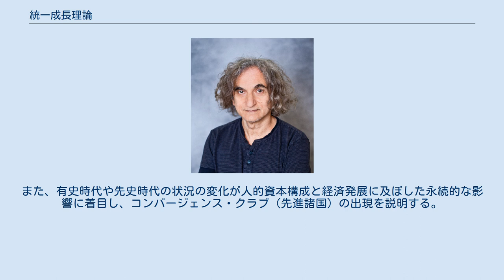統一成長理論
統一成長理論は、人類の歴史における経済成長の過程を統一的に説明することを目的としたマクロ経済学の理論である。
オデッド・ガロ―らが提唱した。
 統一成長理論の提唱者であるオデッド・ガロ― 人類の歴史において、17世紀までの経済成長は常に緩やかであった。
トマス・ロバート・マルサスは、1798年に『人口論』を著し、人口の増加に伴って資源が不足することを指摘し、経済的停滞がもたらされる理由を理論的に説明した（マルサスの罠）。
しかし、18世紀になると産業革命によって急速な経済発展が起き、マルサス的停滞の時代は一気に打破されることになった。
ロバート・ソローは、労働・資本と技術革新という2つの要因によって経済成長がもたらされるという新古典派成長モデルを提唱し、近代以降の急速な経済成長を理論付けることに成功した。
さらに、ポール・ローマーらは、ソロー・モデルを改良した内生的成長理論を確立し、近代以降の経済成長が持続するメカニズムを明らかにした。
しかし、内生的成長理論は、もっぱら近代以降の経済成長を対象にした理論であり、マルサス的停滞の時代を説明することには難があった。
 ガロ―らは、産業革命以前のマルサス的停滞の時代と、産業革命以後の持続的成長時代とを一つのモデルで説明することを試み、人類史における統一的な経済成長モデルとして統一成長理論を提唱した。
統一成長理論では、マルサス的停滞時代から持続的成長時代への相転移を単一の動学システムで表現し、マルサス的停滞における潜在状態変数の変化によってマルサス的均衡が安定性を失い、システムが徐々に近代成長の均衡経路に収束することをモデル化することに成功した。
また、近代以降に国家間の経済格差が拡大した理由を、マルサス的停滞から持続的経済成長へ移行するタイミングの違いに起因するものとして、統一的に説明した。
 統一成長理論は、経済成長過程における次のようなエピソードを説明することができる。
 統一成長理論によれば、人類の経済成長の歴史は以下のように整理することができる。
まず、人類史の大部分において技術進歩は人口増加によって相殺されていた。
マルサスの定常状態均衡では技術進歩と人口増加のペースが鈍く、技術進歩の潜在的な成果は、長期的に人口増加によって食いつぶされ、生活水準の向上につながらなかった。
しかし、ゆるやかに技術進歩と人口構成との間の相互作用が強まり、技術進歩率は高まると、これに適応するために資源配分が人的資本への投資である教育へと向けられ、出生率が低下した。
すると、技術進歩の成果が人口増加ではなく生活水準の改善に向けられるようになり、さらなる技術進歩を促進し、生活水準の持続的な成長が可能になった。
さらに、国々の間で生物地理学的形質・文化的形質・制度的形質が違うことから、停滞から成長への移行ペースの違いが生まれ、その結果、近代の200年の間に経済格差が拡がった。
 統一成長理論による予測は検証可能である。
それはこの10年間で実証的・定量的研究により確認されている。
有史時代や先史時代における相対的な経済発展と国富の不均一について、理論が当てはまるかどうかが徹底的に研究された。
 統一成長理論は、人類の生物学的な形質の進化と、経済成長過程との間の相互作用を示している。
統一成長理論に基づき、特に世界経済が停滞から成長へ移行する際に進化の力が重要な役割を果たしていたという仮説が立てられる。
また、この理論は、マルサス的な圧力が自然淘汰の力を通じて人口構成に影響することを示唆する。
技術進歩を補完する形質は、所得水準を高め、繁殖を成功させる。
この形質はゆるやかに増殖して人口に占める割合を高め、経済成長プロセスに貢献し、最終的には停滞から近代成長への離陸に貢献する。
この進化理論とその根底にあるメカニズムの予測は検証可能であり、実証的に確認され、定量的にも確認されている。
 統一成長理論はマクロヒストリーにも影響する。
同理論は、近代以降の200年間の経済格差の拡大に注目し、停滞から成長への移行を左右し、したがって経済発展が国ごとに違う理由を説明する。
また、有史時代や先史時代の状況の変化が人的資本構成と経済発展に及ぼした永続的な影響に着目し、コンバージェンス・クラブ（先進諸国）の出現を説明する。